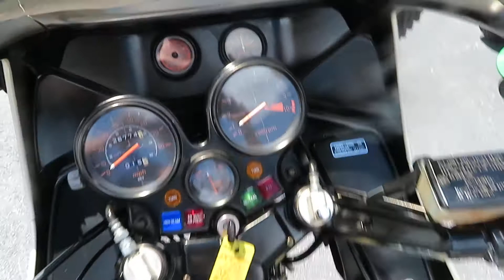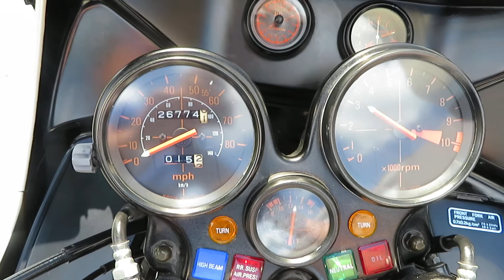1982 Honda CBX 1000